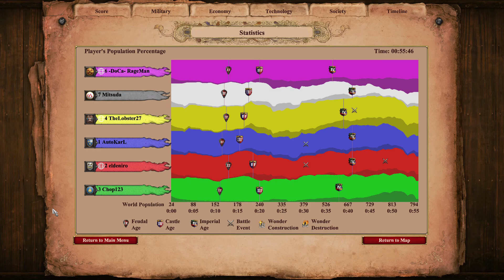Hill Fort 3v3: Cuman Ram Express Fail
This was my first ever game on Hill Fort